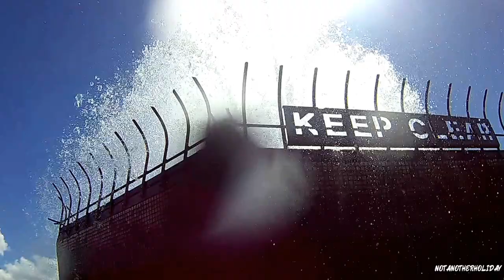SWIM AROUND CARTER FOUNTAIN, WELLINGTON, NZ- WITH THE KAISER BAAS X150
In case you've always wanted to know what it looks like from up close (as I'm sure both of you have), here is a swim to and around the fountain, as you do on the Summers day. Kaiser Baas X150 used for the recording.